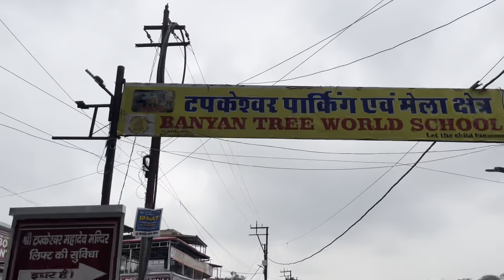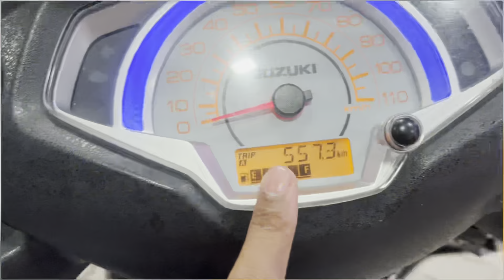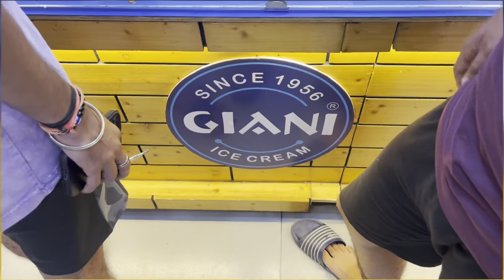Visited Tapkeshwarnath Mahadev mandir Dehradun 📍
Hello family…
So in this vlog we visit Tapkeshwar Mahdev mandir and we enjoyed a lot and visit a resturant an met with great uncle must watch this till end ….also do like share comment and do subscribe also ❤️❤️